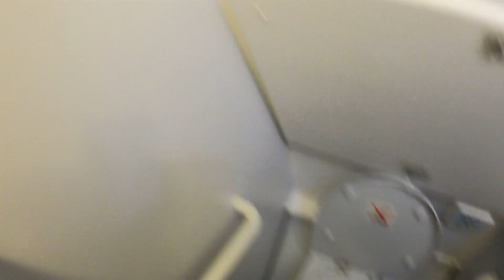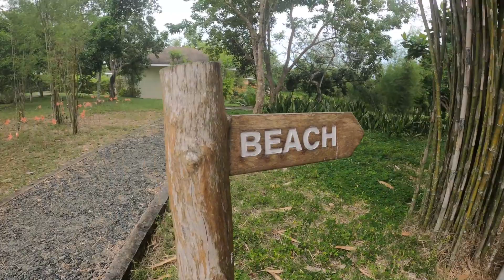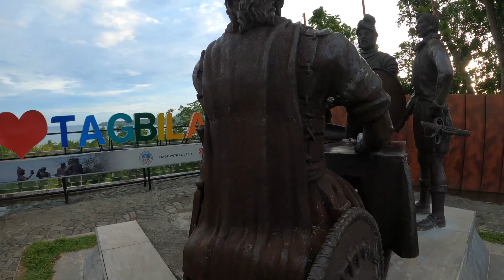Bohol countryside tour | Crawford Family Spotted | Tour guide namin si CONG 😂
See the most popular Bohol countryside attractions with this full day tour!!

Our best tour so far 😜

4days and 3 nights
Bohol Countryside Tour

Chocolate hillls
Man-made forest
Bohol Enchanted
Tarsier
Butterfly Garden
Python Sanctuary
Loboc River Cruise
Baclayon Church
Blood Compact

11:50 Tour Guide namin si CONG TV 😂